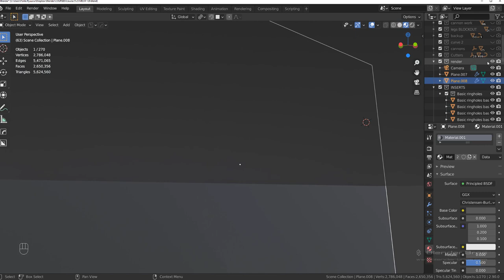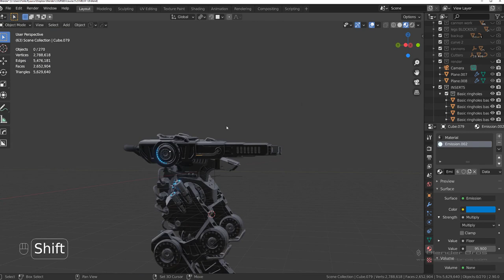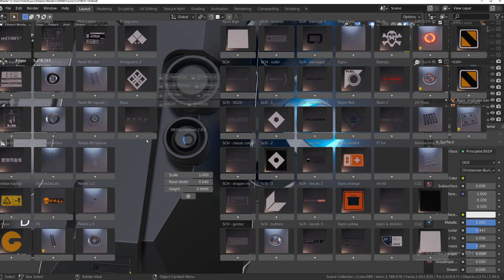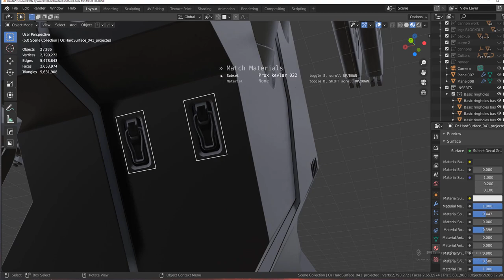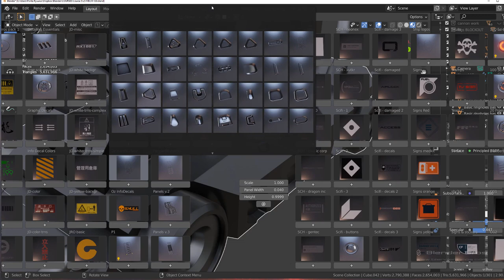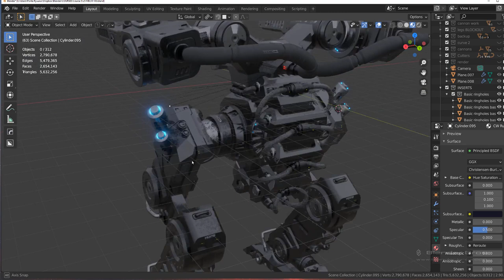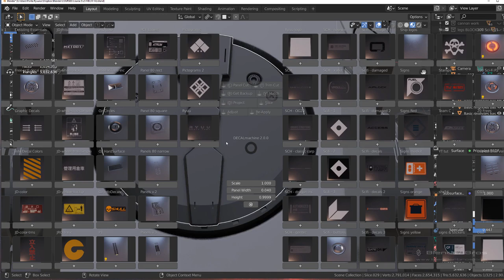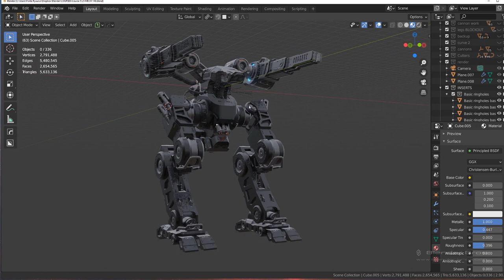RAVEN vid 68 decals 2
Mech_02_Videos_BlenderBros